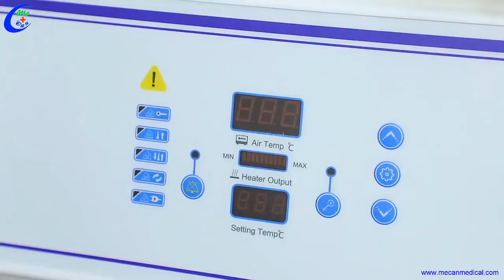Hospital Medical Newborn Infant Incubator | Baby Incubator manufacturer | MeCan Medical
MeCan Medical infant incubator is designed to provide a safe, controlled space for infants to live while their vital organs develop. It is mainly composed of baby cabin, temperature controller, incubator chassis, blue light irradiation light box, etc. Its function is to provide an environment similar to the maternal uterine cavity for premature babies, sick babies and newborns. Unlike a simple bassinet, an incubator provides an environment that can be adjusted to provide the ideal temperature as well as the perfect amount of oxygen, humidity, and light.

To Make More People Enjoy Better Medical Conditions
Guangzhou MeCan Medical Limited